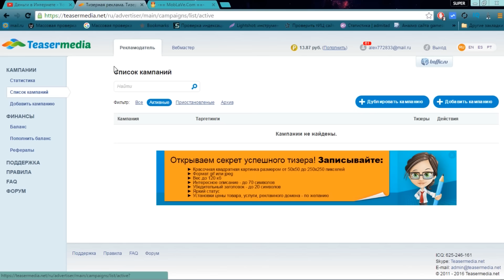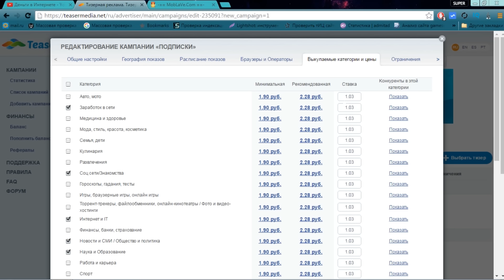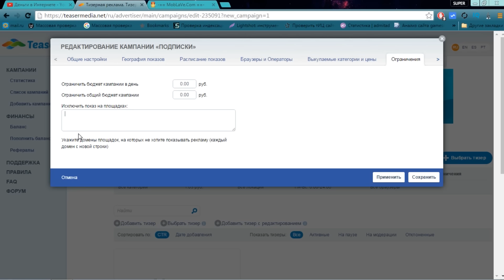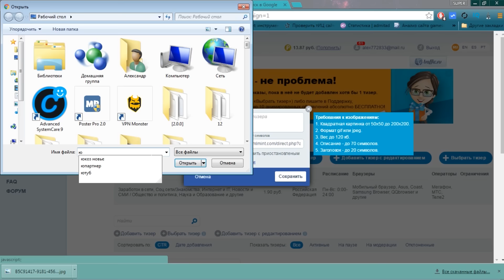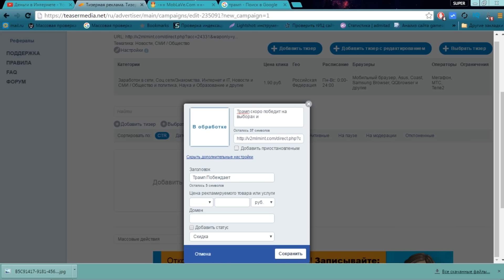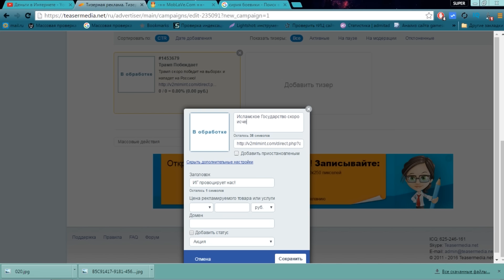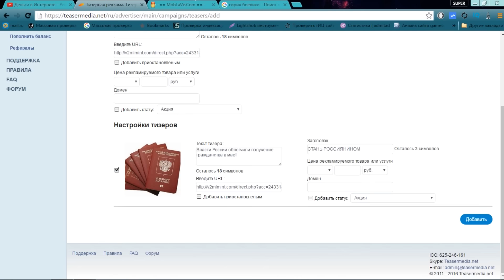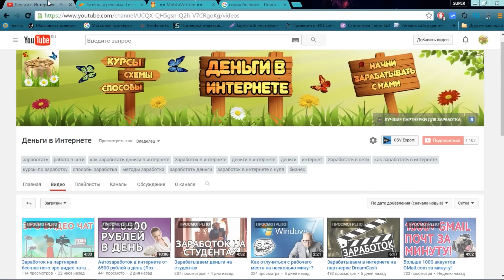Как создать рекламную кампанию в тизерной сети Teasermedia?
▌︎ Сегодня я расскажу вам как создать и запустить рекламную кампанию в тизерной сети Teasermedia для получения трафика на партнерку с помощью которой зарабатываете в сети.

 На нашем канале вы найдете разные схемы и способы заработка в сети. Так же опубликованы полезные сервисы и программы для увеличения своего заработка!  Мы поможем каждому наладить заработок в Интернете с нуля. Деньги в Интернете есть и их очень много, давайте же зарабатывать!